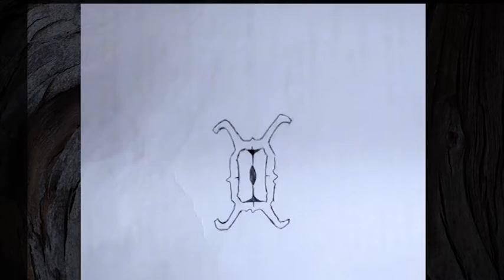Shark Egg Animation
Some kind of semi abstract animation.
(Goes from germinated seed, then it morphs into odd shapes while always carrying this black matter somewhere inside. Then it evolves into a shark embryo..)
I am just getting into the traditional hand drawn animation. I always wanted to try this.